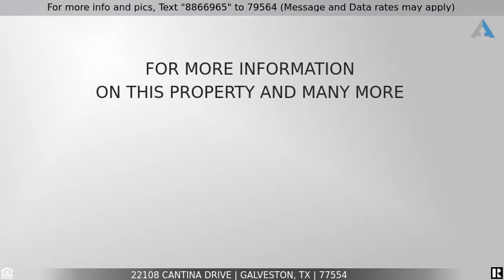Priced at $596,000 - 22108 Cantina Drive, Galveston, TX 77554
Galveston Waterfront Home For Sale

WOW! Very nice canal front home in an active rental program. Pride in ownership, ready to move in, open concept, kitchen with granite, black appliances, dining area, airy and light windows galore! On the canal, just push a button and lower your boat to go out to Galveston Bay to fish or turn on light over the dock and fish from home. While enjoying the great outdoors, serve your guests from a downstairs entertainment area complete with awnings, tv, concrete  bar, bathroom and full size  refrigerator-bring the family or friends! The Master Bedroom is on the top floor with Gulf of Mexico views or step out onto the balcony and watch the amazing Sea Isle sunsets over the canal. 3 bedrooms, 2.5 baths and enclosed 1 car garage. Park your jet skis at the boat dock in the jet ski lift that is perfectly installed for easy access... This home has it all as a vacation getaway, full time home or investment rental property. Make an appointment to see today!